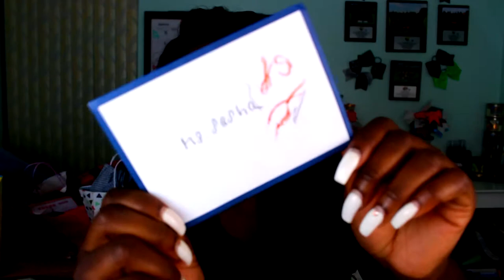What I got for Teacher Appreaciation week 2017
Hey guys !! So in today's video i am going to be showing you what I got for teacher appreciation week !! I work at an amazing preschool and my job and parents are awesome !

Disclamier : I am not trying to brag just thought it was a different type of video and that it would be a fun kind of haul !!

Live.Me APP : SimplySasha414

MY LINKS!